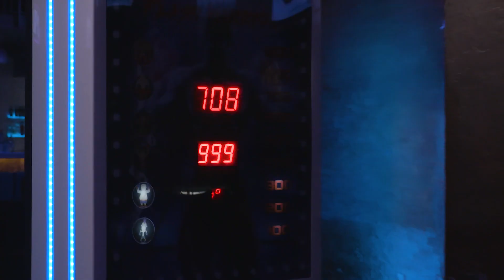JEST TU JAKIŚ CWANIAK?! Arena KOLOSEUM odc. 1 [Trailer]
❌ Arena Koloseum to nowy program Super Expressu, w którym swe umiejętności zweryfikują największe gwiazdy ze świata sportów walki. Oprócz rozmów z bohaterami, nie zabraknie wyzwań na terenie specjalnie przygotowanego toru! Pierwszym gościem będzie Krzysztof Kosedowski, medalista olimpijski z 1980 roku z Moskwy. Jak sobie poradził w Arenie Koloseum? Obejrzyjcie zwiastun pierwszego odcinka!
❌  Program nagrywany jest w Rozrywkowym Centrum Miasta HULAKULA znajdującym się przy ulicy Jagiellońskiej 82b w Warszawie
💻 Dowiedz się więcej: